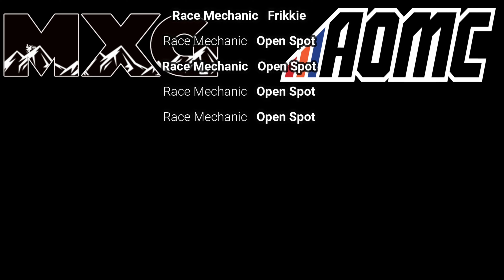2008-2021 YZ125 vs 2022 YZ125 - Which should you buy? (4K)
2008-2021 YZ125 vs 2022 YZ125 - Which should you buy? (4K)

My gear!
Handlebar Phone Holder
Action Cams